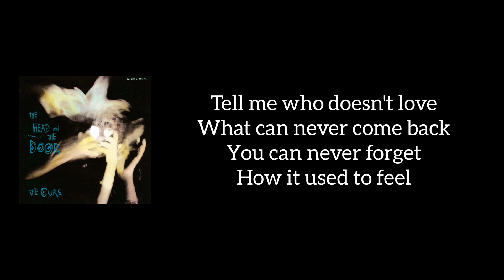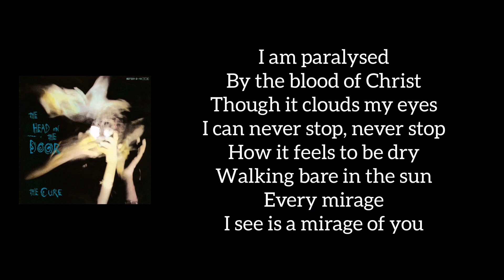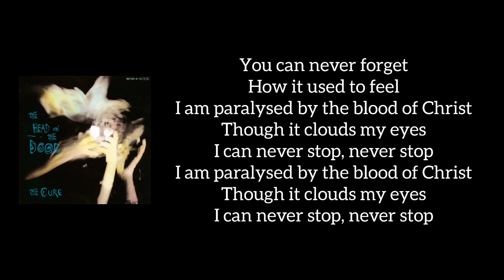The Cure - The Blood (Lyrics)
This is the lyrics to the song The Blood is from band The Cure.
This song The Blood is from the album The Head on the Door.